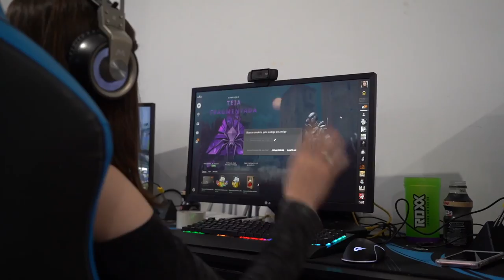ELA CONHECEU A CASA MAROMBA